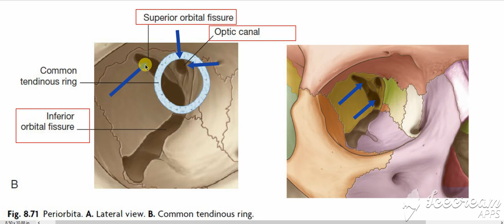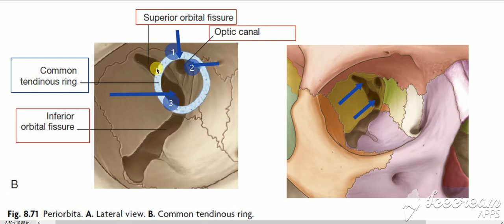Recti muscles of eye ball 2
Common tendinous ring